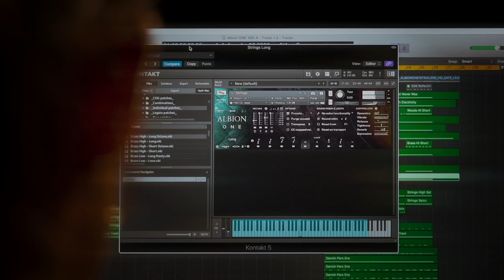Spitfire Audio: Start Scoring Movies Now Competition - Adam Violaris